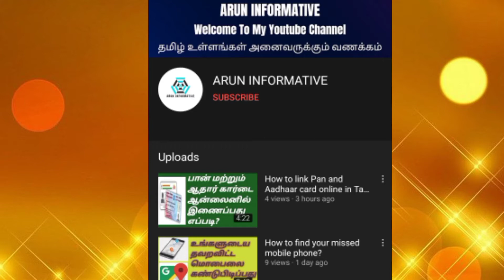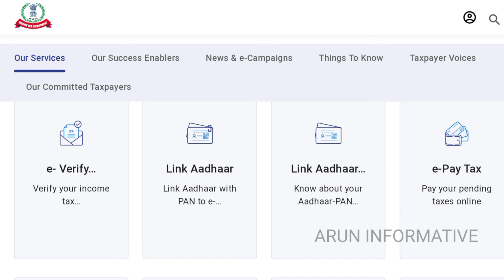பான் மற்றும் ஆதார் எண்ணை இணைக்க கடைசி தேதி அறிவிப்பு...!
பான் ஆதார் இணைக்க கடைசி தேதி:22/03/2022